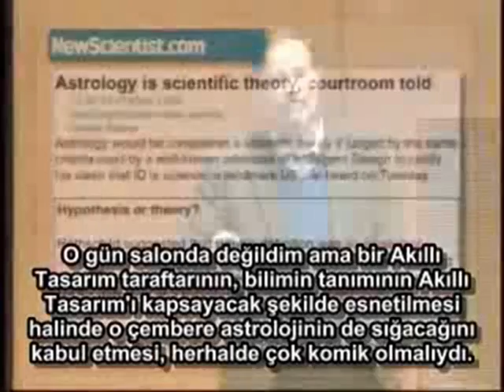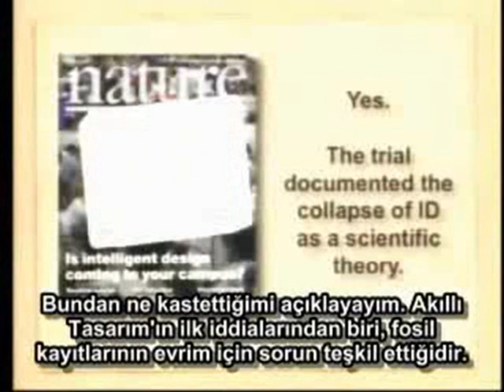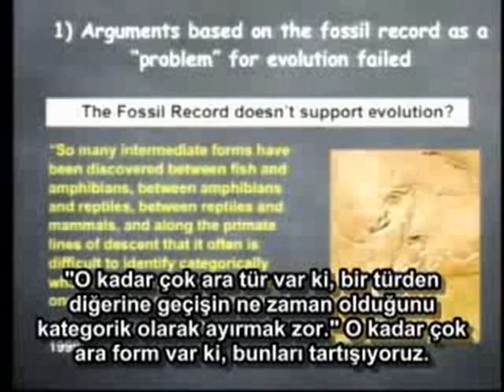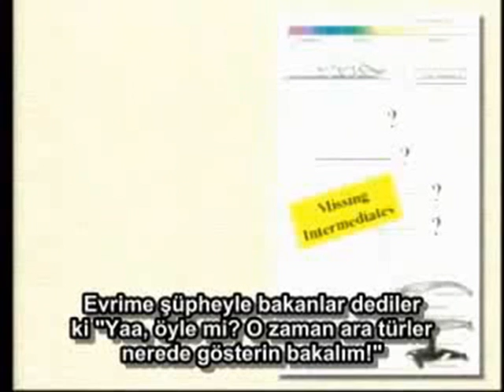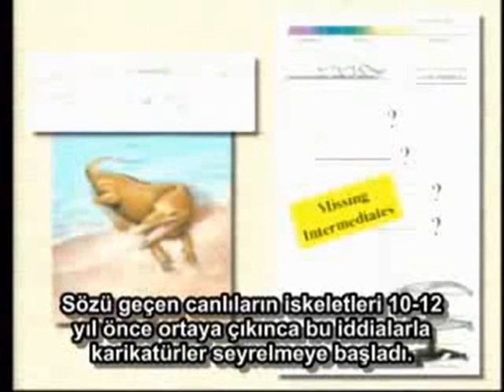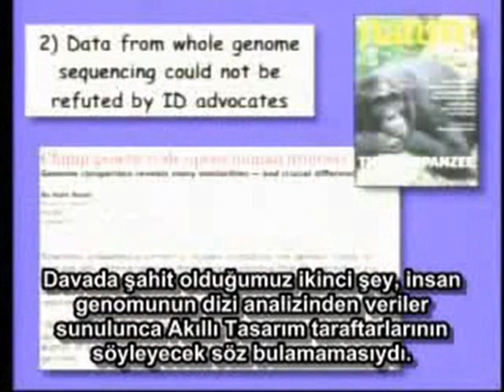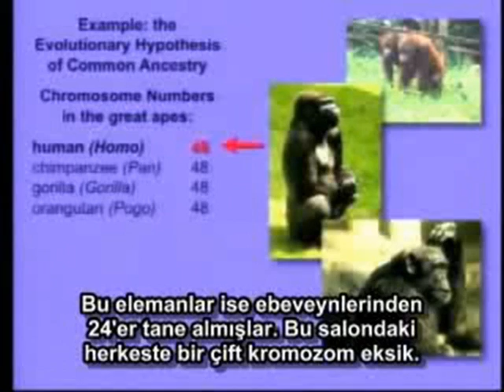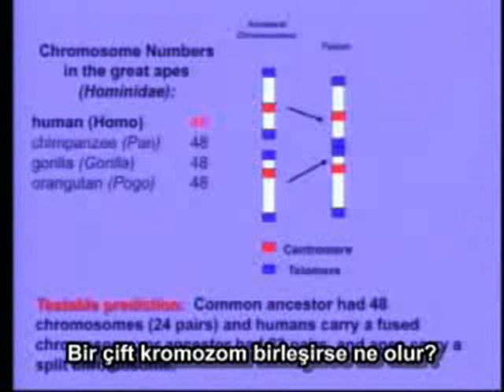Ken Miller - Akıllı Tasarım'ın Çöküşü 4/13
Brown Üniversitesinden biyoloji profesörü Kenneth R. Miller'in The Collapse of Intelligent Design (Akıllı Tasarımın Çöküşü) konulu konferansını Türkçe altyazılı olarak sunuyoruz.